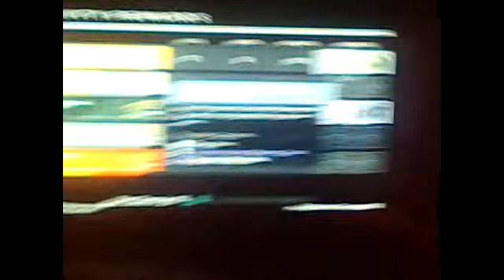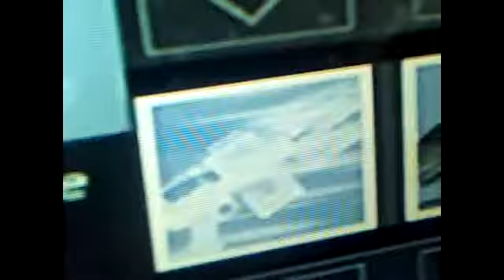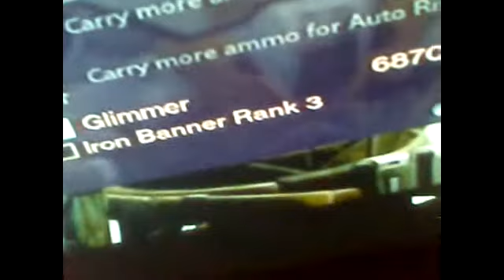Destiny: Iron Banners Back!!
I created this viskip to 13:30 if you dont wanna watch my match but watch up to 5 minutes firstdeo with the YouTube Video Editor